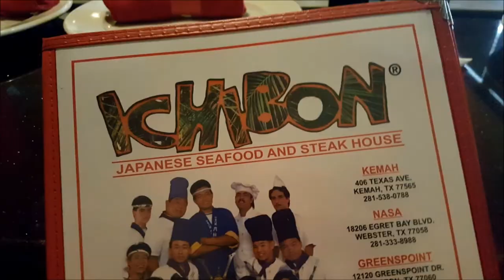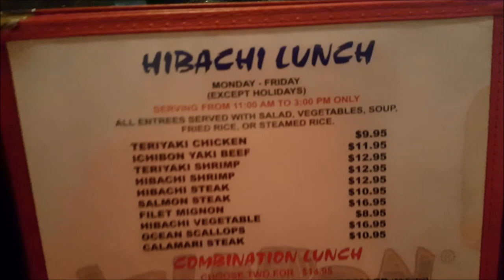BEST. HIBACHI. EVER. || Vlog 11/27/15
Sorry its been FOREVER since I have uploaded! Finally home from Australia and getting back into the swing of things!

Want cheap supplements AND same day shipping AND free samples with your order?

Want the cutest workout gear EVER? Go to Fitforabelle.com

Do you love Spark or want to try the AWESOME 24 Day Challenge!?
It's a great way to start off your fitness journey and lose some weight!

Also follow me on:
My FItness Pal: ksalom